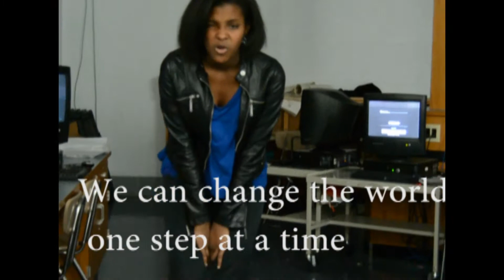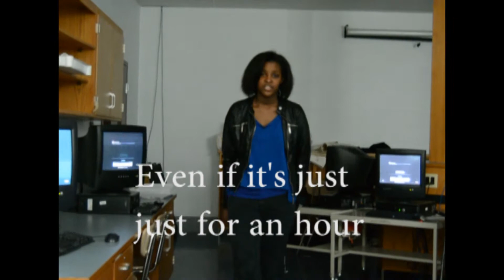Undocumented Impacts (Turn off the Lights) by 5 Degrees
We are a group of 5 members from 4SW.

We made this video for the Climate Central and Baltimore Aquarium Climate Change Contest.
All of the materials in this video are original 4SW productions.